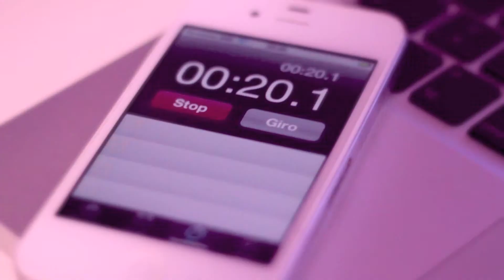Eventi Cremona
portale per la ricerca e l'inserimento di EVENTI di CREMONA e PROVINCIA ... EVENTI SAGRE INAUGURAZIONI SFILATE TEATRO CORSI FIERE CONCERTI MANIFESTAZIONI VARIE